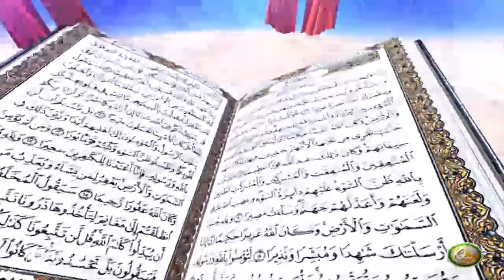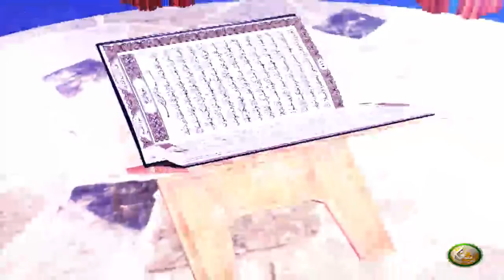Dora E Tadabur AlQuran | EP01 | دورہ تدبر القرآن الکریم